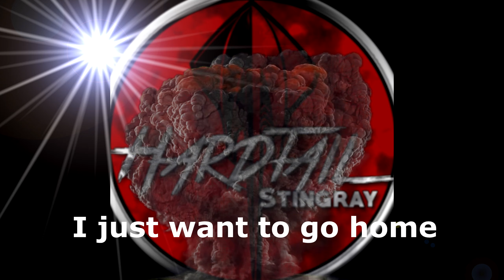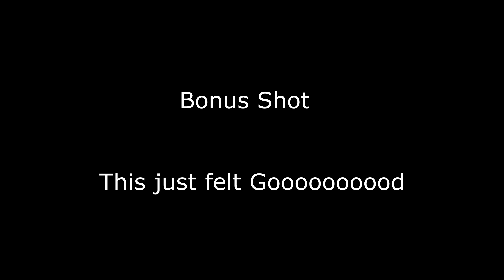Arma Exile (Just want to Go Home)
Playing Arma With Bravo and he leave me to get across the map without "Air Support" Watch what happens.